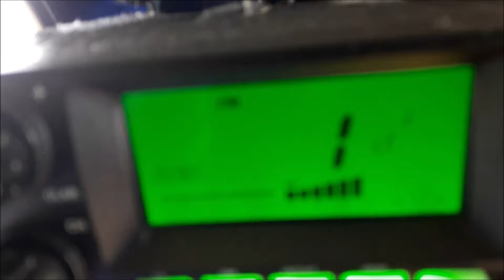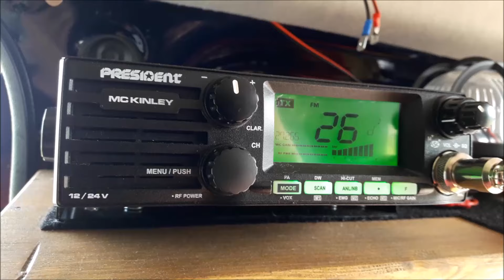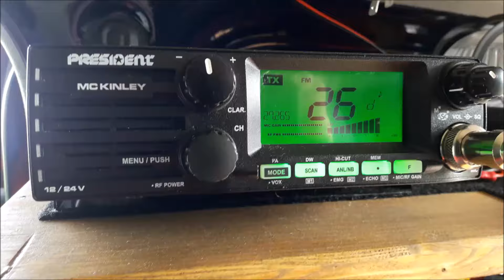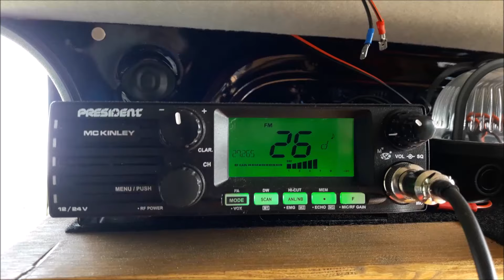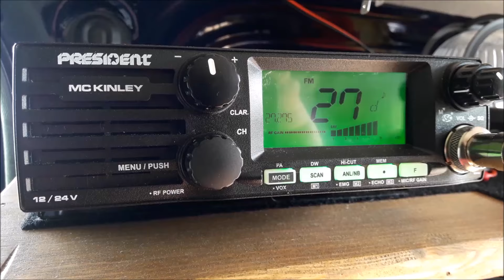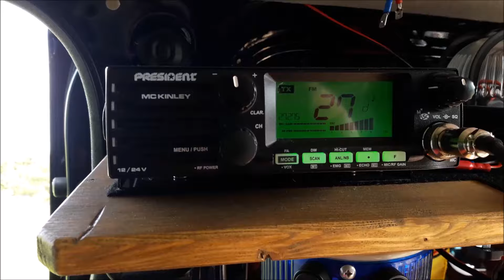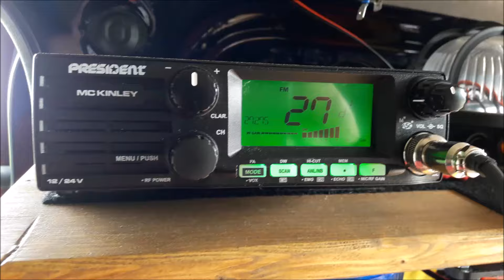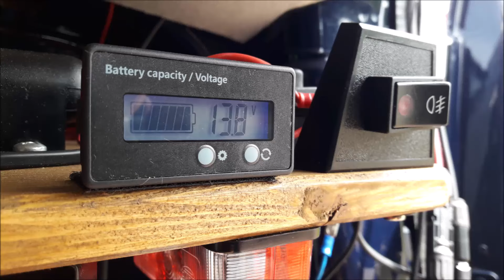📡 CB-FUNK! 📶 Unter Deutscher Flagge am Schliffkopf im Schwarzwald!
Video-Wegweiser:
03:04 73 von der Station Schwarzwaldelch
04:15 QSO mit der Station Foxtrott-68
04:18 1.Antennentest Sirio Signalkeeper 27 // DV-27 lang Alu 3-teilig
05:51 QRX von der Station Fetz
16:01 QRX von der Station Cujo
21:05 2.Antennentest Sirio Signalkeeper 27 // DV-27 lang Alu 3-teilig
25:08 Abschied und bis bald mal wieder...
26:28 Start der Bilder/Musik Show!
Feierabend zur Mittagszeit und schon war der CB Funkwagen mal wieder im schönen Schwarzwald QRV! Unsere Homepage